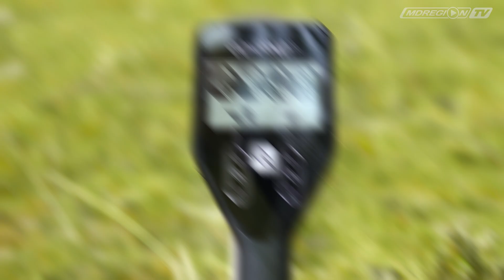Minelab Go-Find 11. Видеоинструкция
Видеоинструкция по работе с металлоискателем Minelab Go Find 11.

0:00 - Акция
0:31 - Дисклеймер
0:43 - Технические характеристики
0:59 - Конструктив
1:20 - Катушка металлоискателя
1:23 - Элементы питания
1:33 - Органы управления и дисплей
1:48 - Идентификация цели и озвучка
2:38 - Настройки
3:03 - Режимы поиска
3:19 - Правила эффективного поиска